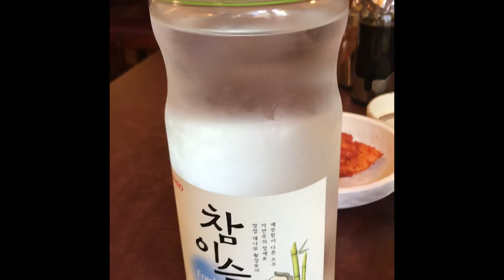3부작 짜장 삼국지 - 짜장의 세계(3) 한국식 짜장